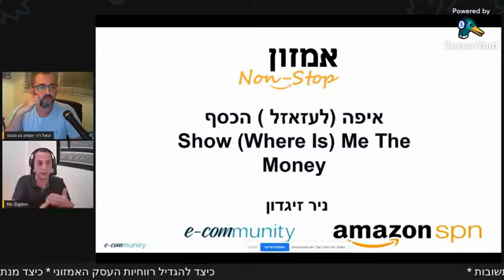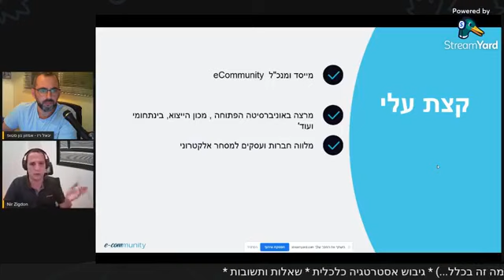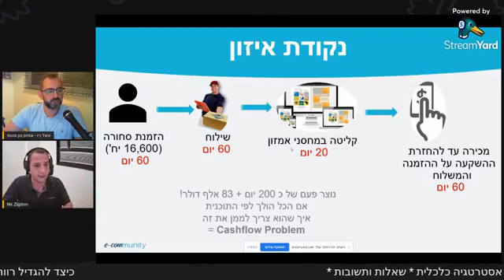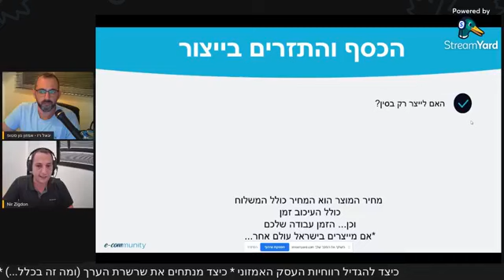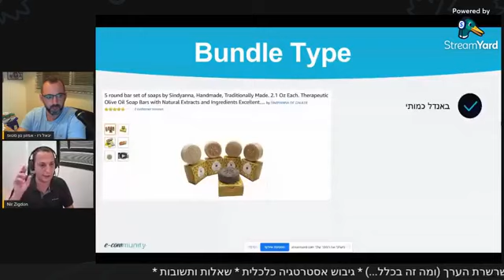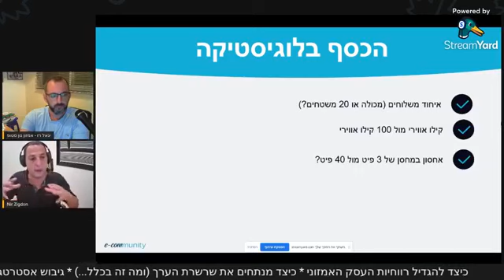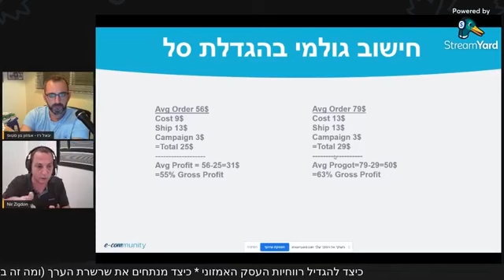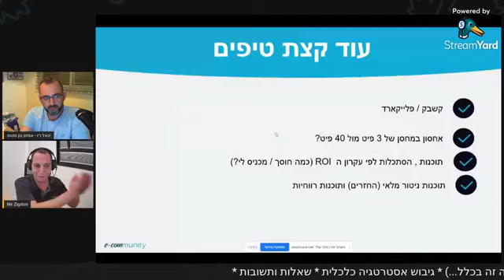איפה הכסף? הגדלת רווחיות בפעילות איקומרס | ניר זיגדון | ECOMMUNITY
מי מאיתנו לא חולם על עסק מצליח? כזה שיכניס לו מספיק כסף כדי לעשות כל מה שבא לו ויסיר מחייו דאגות.

בימים שאחרי הקורונה כבר לא ניתן למצוא עסקים שמכבדים את עצמם שלא משלבים באסטרטגיה הרחבה שלהם גם מכירות אונליין אבל למרות שהנושא הפך למאד פופולארי לא פשוט להצליח כאן וכדי להשתייך לצד המרוויח על המוכר ללמוד היטב את סודות המקצוע ולהבין בדיוק מה צריך לעשות כדי להצליח ולא פחות חשוב, מה אסור לעשות וממה צריך להיזהר ו/או להימנע.

החנות שלכם לא מספיק רווחית ואתם תוהים מה הסיבה לכך?
ואללה יכולות להיות 1000 סיבות לזה והאתגר הכי גדול הוא להבין מה בדיוק גורם לכך ומה עלינו לעשות אחרת על מנת לשנות את זה ולהפוך את העסק שלנו לרווחי.

בלייב הקרוב אירחנו כאן את ניר זיגדון שמעבר לכך שהוא חבר מאד טוב שלי מדובר באחד משועלי האיקומרס הוותיקים בארץ.
זיגדון הוא מומחה מסחר אלקטרוני ,מייסד ומנכ"ל ECOMMUNITY בעלת תו SPN מטעם אמזון העולמית, ומרצה בתחום אמזון בארץ ובעולם.

על מה נדבר?
* כיצד להגדיל רווחיות העסק האמזוני במספר פעולות פשוטות
* כיצד מנתחים את שרשרת הערך (ומה זה בכלל...)
* גיבוש אסטרטגיה כלכלית
* מענה לשאלות

למי מיועד?
הלייב מתאים לכל סוגי הסוחרים, החל מסוחרים מתחילים ועד למתקדמים וותיקים.